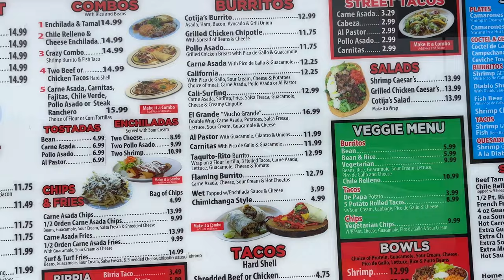THIS IS THE BIGGEST BURRITO WE HAVE EVER EATEN!!!!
Join us for an epic challenge as we attempt to conquer a massive burrito while answering some of the funniest "would you rather" questions out there! From silly scenarios to difficult choices, this video is sure to entertain and test your decision-making skills. So grab a snack of your own and let's dive in!

(leave a suggestion for what you want us to do next….we might just do it…)